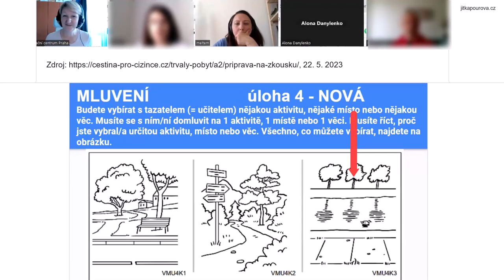Studenti trénují na zkoušku A2, mluvení – úloha 4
U zkoušky A2 při mluvení v úloze 4 děláte dialog s lektorem Musíte se domluvit například na jedné věci, lokalitě, aktivitě atd. Musíte vybírat jenom z obrázků a říkat argumenty, proč je to dobrý tip. Podívejte se, jak jsme trénovali se studenty.